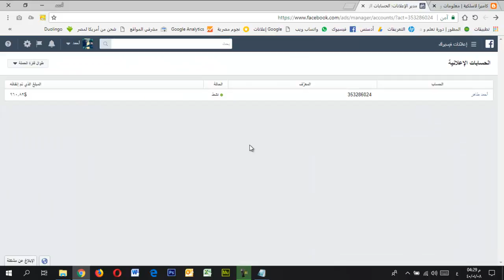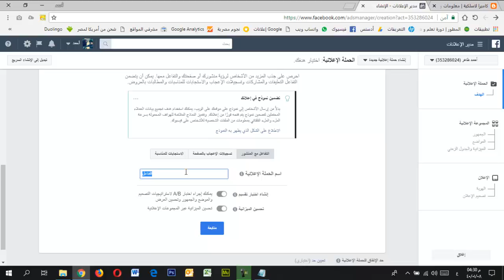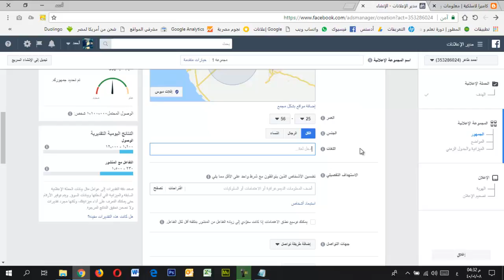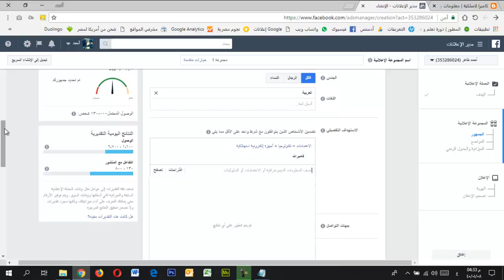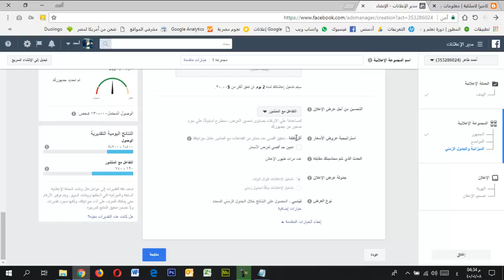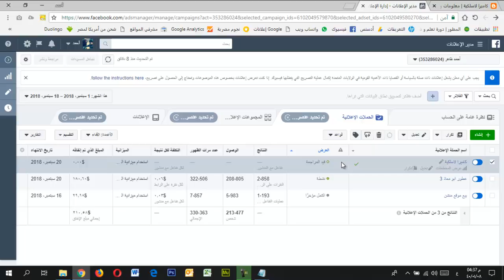عمل اعلان ممول على فيس بوك ببساطة وبسرعة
موقعي
ahmedtaher.net
صفحة الفيس بوك

في هذا الفيديو اشرح بشكل سريع ومبسط طريقة عمل اعلان ممول (مدفوع) على موقع فيس بوك بالطريقة البسيطة الأساسية .
قبل تنفيذ الخطوات بالفيديو لابد ان تكون قد انشات صفحة على الفيس بوك - والمقصود صفحة عامة وليس حساب شخصي .
لان الإعلانات الممولة لا تكون إلا على الصفحات العامة .
وكذلك لابد ان يكون لديك فيزا لدفع ثمن الاعلان وتفعيله ابتداءاً فلن يتم تفعيل الاعلان قبل التأكد من معلومات الفيزا وسحب مبلغ بسيط جداً للتاكد من عملها .